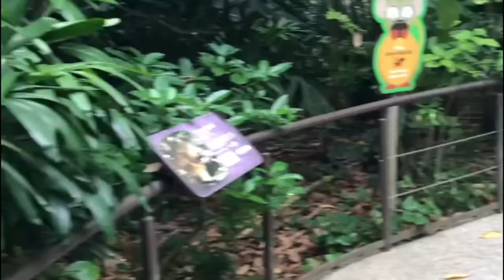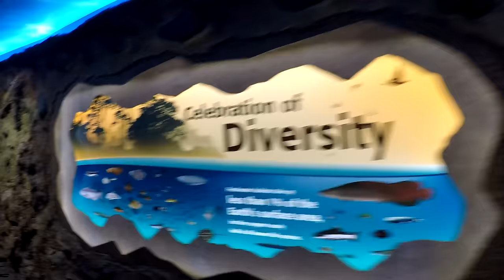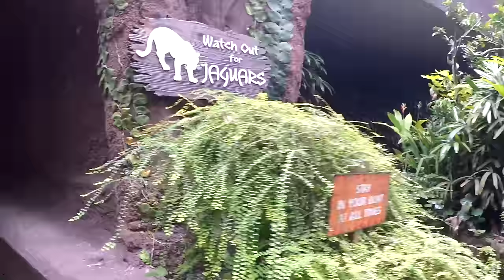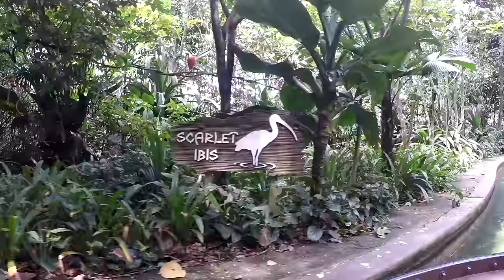Singapore Zoo Animals Tour 4K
The Singapore Zoo animal exhibits are among the best in the world with the entire Singapore zoo campus extending 28 hectares in a jungle garden. The zoo formerly known as Singapore zoological gardens is also known to the locals as  Mandai Zoo. The Amazon River Quest and the Aquarium are also some of the top attractions at the Singapore Zoo in 2019 and 2020.

Island Hopper TV is a travel resource for adventure seekers looking to discover many destinations across the planet. Having been encouraged to explore the world outside of the United States I have traveled many places solo and through Island Hopper TV I share the experience.